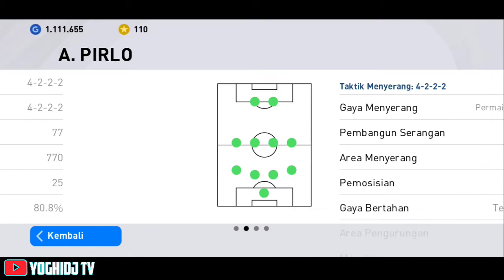REVIEW FORMASI COUNTER ATTACK ANDREA PIRLO PES 2021 MOBILE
Kali ini kita akaj review manajer Juventus yaitu Andrea Pirlo dengan gaya menyerang dan bertahan yang cukup unik di pes 2021 mobile, oke langsung saja kita bahas.

⭐Tag Tambahan :

🔹National Selection
black ball pes mobile 2021
black ball pes mobile,
cara mendapatkan black ball pes mobile, pes 2021 mobile black ball,
black ball terbaik pes 2021 mobile,
pes 2021 mobile black ball box draw,
pes 2021 mobile black ball trick neymar, pes 2021 mobile black ball glitch,
pes 2021 mobile black ball pack trick,
pes 2021 mobile black ball max level
legends pes mobile,
legends pes mobile 2021
upcoming legends pes mobile,
pes 2021 mobile legends max ratings, legends pack pes 2021 mobile,